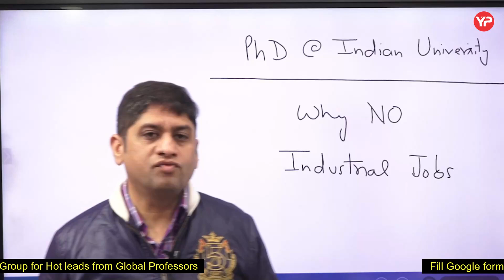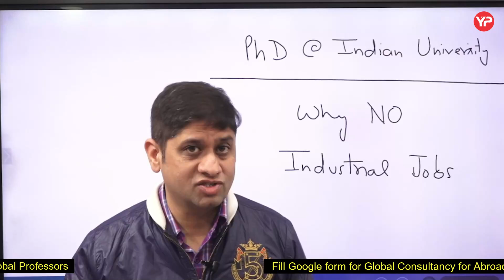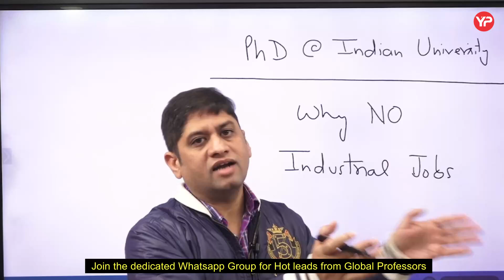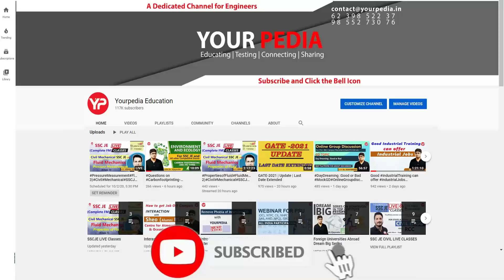Why no industrial jobs after a PhD( NIT/IIT) in India?